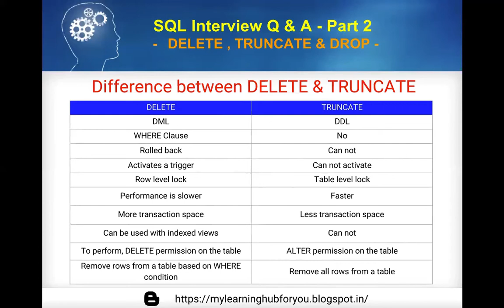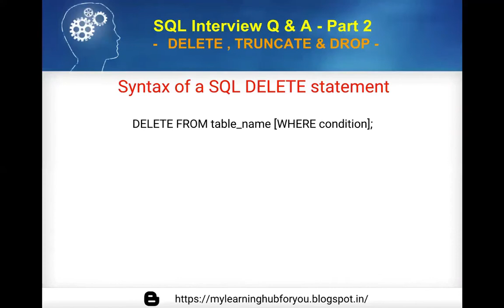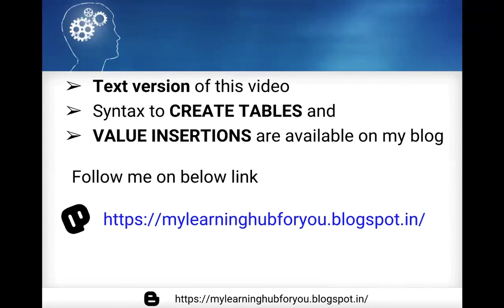SQL Q & A Part 2 - DELETE, TRUNCATE & DROP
Link for all 'SQL Interview Q & A' tutorial videos

Link for Code samples , Syntax to create SQL table, Value insertions have been published in my blog.

This is a very common 'SQL Interview Question' asked for both fresher and experienced candidates.

In this video we have discussed difference between DELETE, TRUNCATE and DROP SQL commands. Also discussed  their Properties, Syntax, Interview questions and answers.